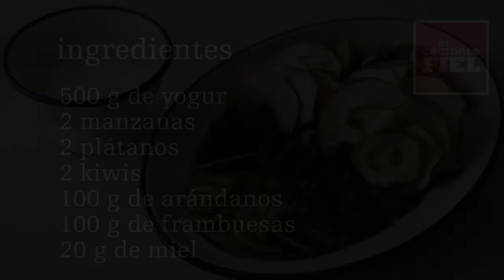YOGUR CON FRUTA DESHIDRATADA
Ingredientes:
500 g de yogur
2 manzanas
2 plátanos
2 kiwis
100 g de arándanos
100 g de frambuesas
20 g de miel